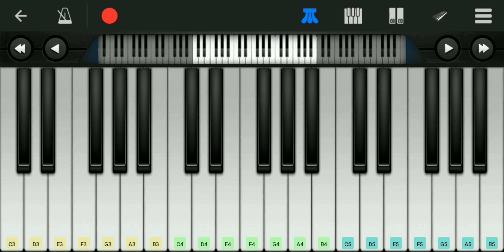C.I.N.T.A Bagindas Cover Piano android Tutorial Perfect piano android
Perfect Piano Android Cover C.I.N.T.A dbagindas. perfect piano mobile apps.